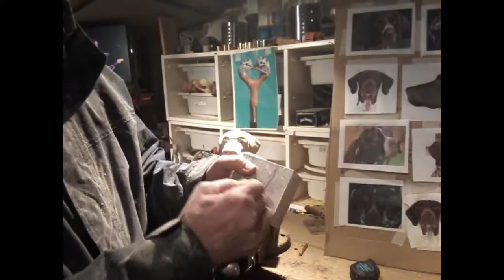Carve a German Shorthair Pointer. Part 9.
We continue mostly working on the second ear.